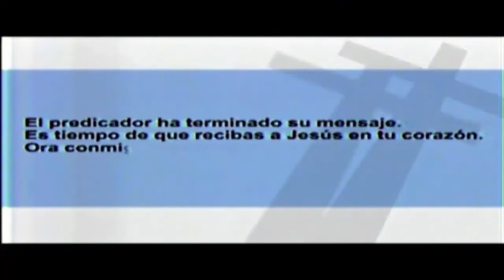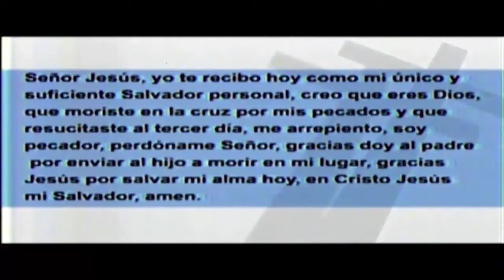¡La Familia y Las Finanzas!│FAMILIAS EN VICTORIA│Pstr. Julio Torrez│02/01/2017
Fecha de Culto: 02/01/2017│FAMILIAS EN VICTORIA
Predicador: Pstr. Julio Torrez
Tema: ¡La Familia y Las Finanzas!